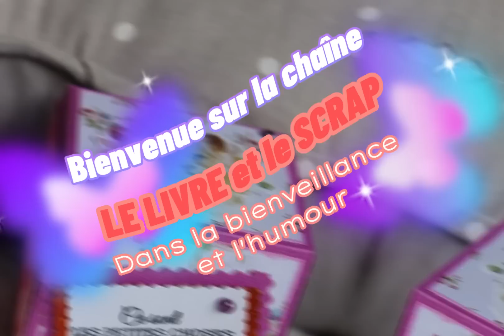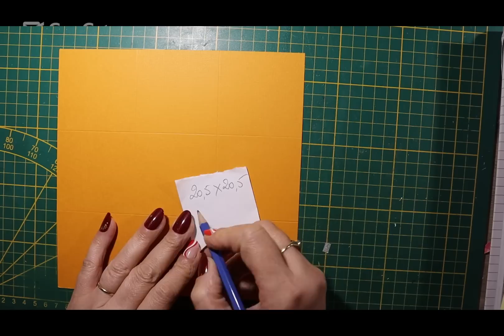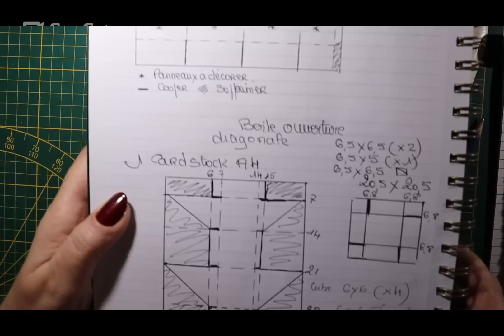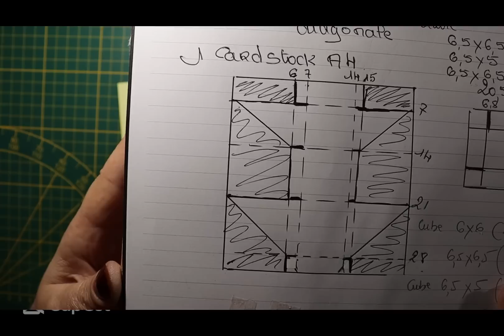Le CUBE !!!!! à faire absolument 🤪🤪🤩🤩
comment faire une belle boite cube à ouverture originale

pour les produits ( bougies, diffuseurs et brume de linge )
cliquez sur le lien en dessous

pour les produits de
The Washi tape shop et obtenir les 10% cliquez sur le lien
ou enregistrer le code sylvie10